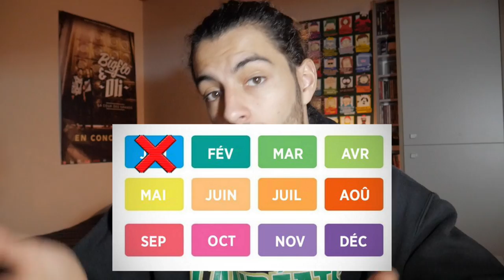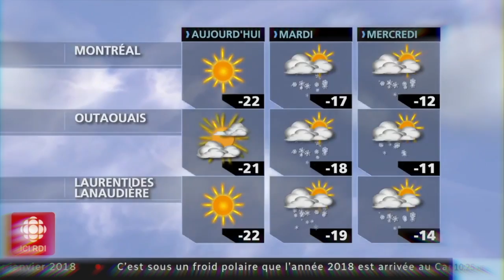COMMENT JOUER/ÉTUDIER AU CANADA ? 🇨🇦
Tu rêves de partir au Canada ? D'habiter au Québec et d'y pratiquer ton sport préféré que ce soit le Football Américain, le soccer, le basket, le hockey, le volley, ou pleins d'autres sports encore... Dans cette vidéo je t'explique comment faire, le prix, les démarches, le niveau et si c'est une bonne idée ou non !

Partagez à fond que vous soyez Québecois,  Suisse, Belge ou Français ! Let's spread this channel together ❤️

Désolé pour le nombre de publicité mais j'ai passé vraiment énormément de temps sur cette vidéo pour vous fournir un contenu de qualité donc j'aimerais bien le rentabiliser un peu 🙏🏽
Vous pouvez les zapper ça dure 5 secondes et ça m'aide beaucoup (désolé encore plus ceux qui ont des pubs Tik Tok)

Dédicace à tout mes gars présent dans cette vidéo :
Benjamin Plu
Léo Tischhauser
Fred Leblanc
Kevin Kaya
Freeman "Sensei" Maitrel
Asnnel Robo
Louis Tischhauser
Andréas Betza

Lâche un like et suis moi sur les réseaux, merci pour la force !

Directed, filmed and edited by Léo Sarteel.

Salut, moi c'est Léo Sarteel, j'ai 19 ans et je pratique le football américain aux Black Panthers à Thonon-les-Bains en France  🇫🇷
En 2017 je suis parti jouer au Canada au niveau Collégial avec les Lauréats du cégep de Saint Hyacinthe 🇨🇦
À coté de ça j'ai mon entreprise de création vidéo donc n'hésitez pas à me contacter si vous avez besoin d'une vidéo ! Je vous mets mon site juste là :
À travers mes vidéos j'essaye de vous faire découvrir le sport méconnue qu'est le football américain 🏈
Mais au delà de ça je partage des moments de ma vie mes histoires mes activités, je veux vous divertir et vous faire apprécier la vie autant que moi je l'apprécie ! 🙏🏽
N'oubliez pas que la force c'est vous, partagez à vos potes et à votre entourage, parlez de ma chaine au boulot, à l'école, à pôle emploi et un jour on attendra ce fameux LEMILLION !
En tout cas jusque là, RESTEZ CONNECTÉS ! 📱